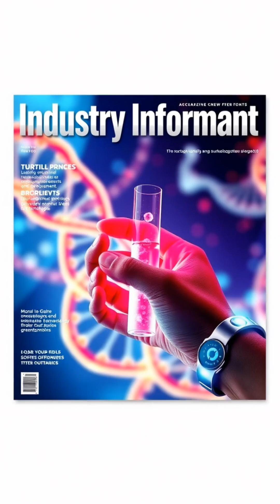Game-Changer: Synthetic Meat Costs Cut by 50%! 🌱🍔